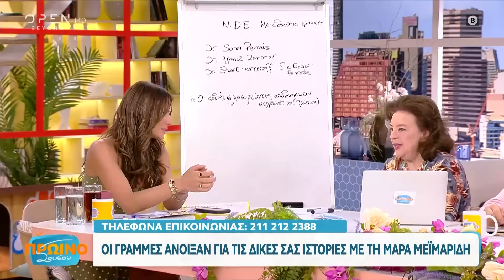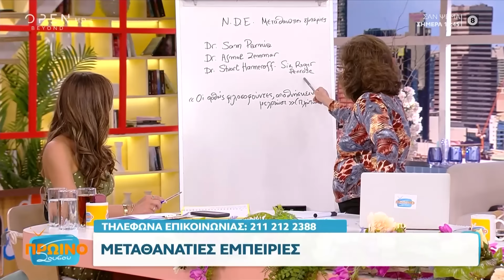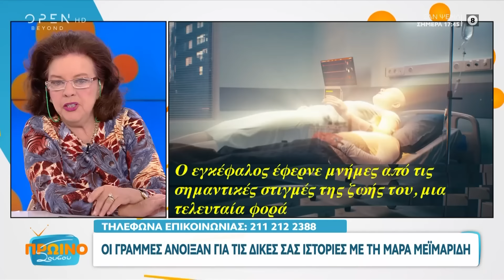Η Μάρα Μεϊμαρίδη για τις μεταθανάτιες εμπειρίες | OPEN TV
Στη σημερινή εκπομπή η Μάρα Μεϊμαρίδη κάνει ειδική αναφορά στις μεταθανάτιες εμπειρίες και σε τρεις γιατρούς με μεγάλη εμπειρία σε αυτό το μεταφυσικό φαινόμενο.